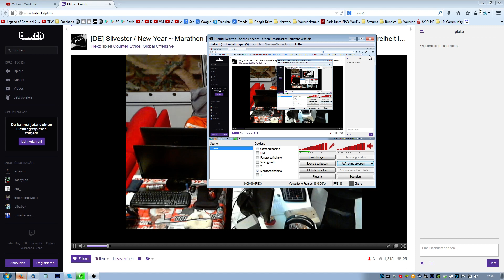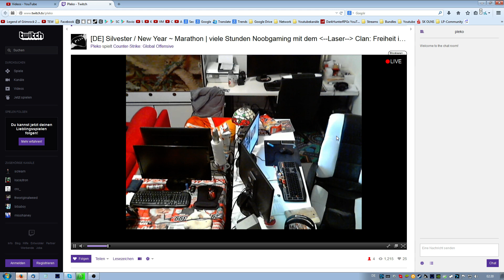Silvester-Livestream 18Uhr bis Open End!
Hai Leute :D
zum Ende des Jahres gibts noch n schicken Livestream x3 aber nicht von mir persönlich! :D sondern ich bin nur dabei. Wenn ihr bock habt, dann einfach ma reinschneien ;)
Es wird wohl Counter Strike Global Offensive gespielt!

Guten Rutsch, feiert schön und keine nicht-deutschen Silvesterknaller nutzen ;)